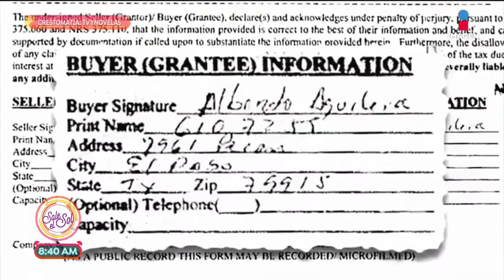Por primera vez se ven la cara los hijos del Juan Gabriel | Sale el Sol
Los hijos de Juan Gabriel se presentaron en una audiencia donde se dio lectura al testamento de Juan Gabriel. No hubo ninguna resolución y el proceso legal seguirá.